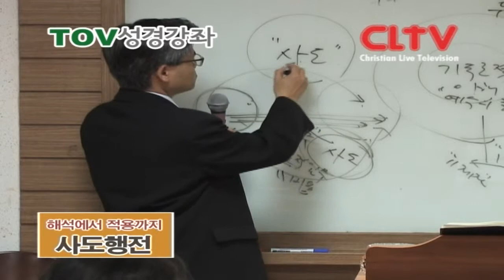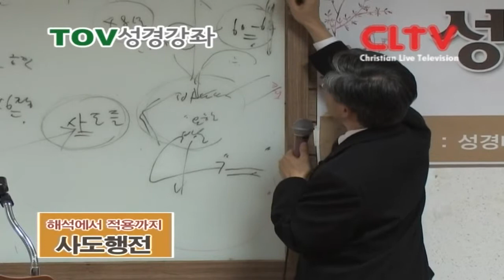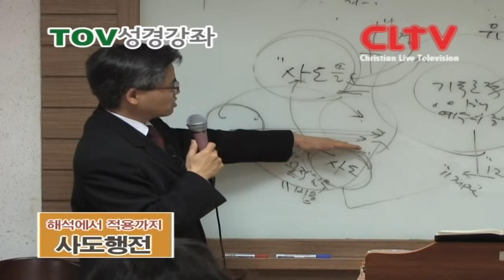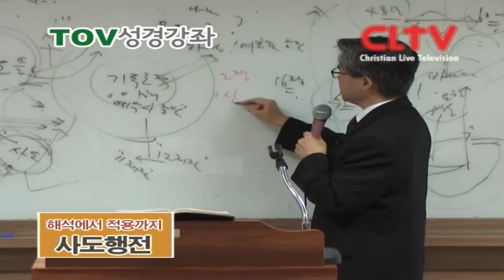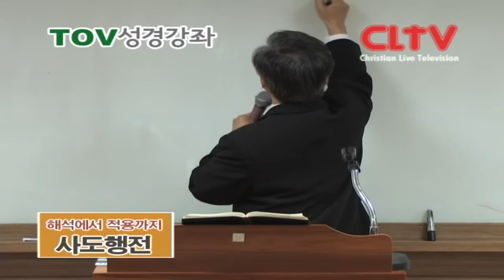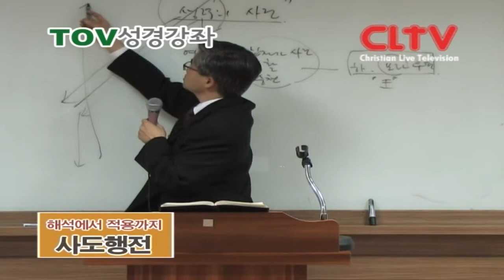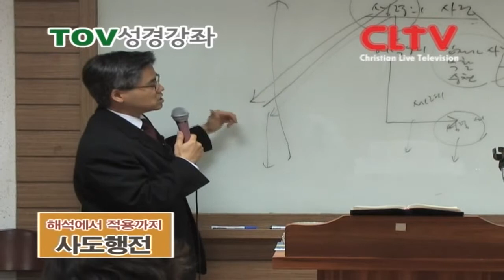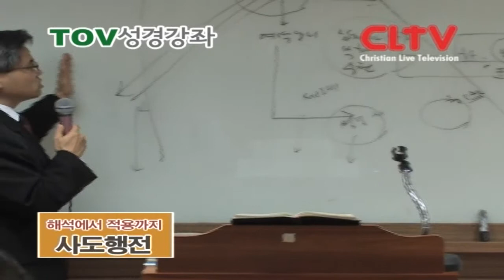CLTV파워강좌(HD)__사도행전 8회(허주교수)_토브강좌_ '해석에서 적용까지'